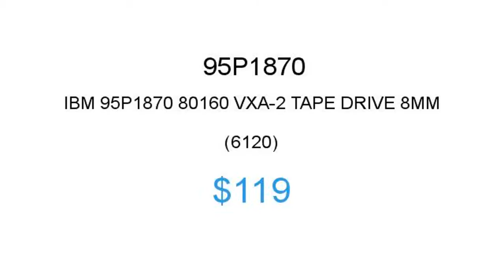IBM 95P1870 $119 Price Reduction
1.855.CORE4
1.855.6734